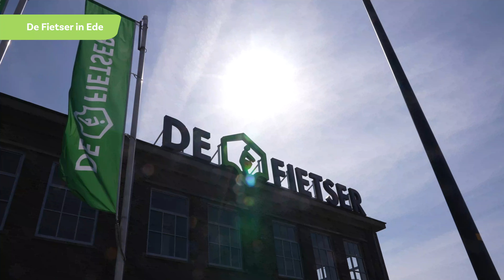Koga F3 2.0 - Stijlvolle stadsfiets van topkwaliteit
De Koga F3 2.0 is een lichte stadsfiets die je elke dag en overal voor kunt gebruiken. Stijlvol afgewerkt en van de hoogste kwaliteit.

Deze fiets testen? Kom langs voor een proefrit in één van onze winkels:

0:00 - Koga F3 2.0
0:12 - Shimano Nexus 8-speed naafversnelling
0:19 - Onderhoudsvrije en geruisloze riemaandrijving
0:26 - Hydraulische schijfremmen
0:30 - LED verlichting via naafdynamo
0:38 - Balhoofddemper voor extra comfort
0:52 - Bagagedrager met MIK profiel
0:57 - Geïntegreerde SP Connect smartphonehouder
1:02 - Maak een proefrit of bestel hem online
1:06 - Abonneer op Youtube kanaal